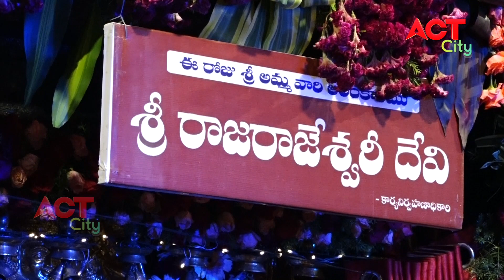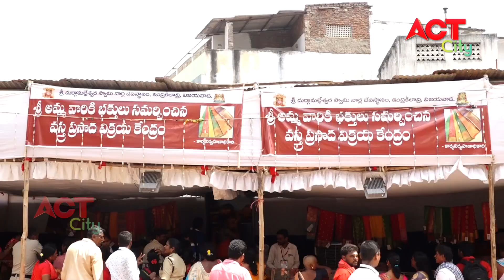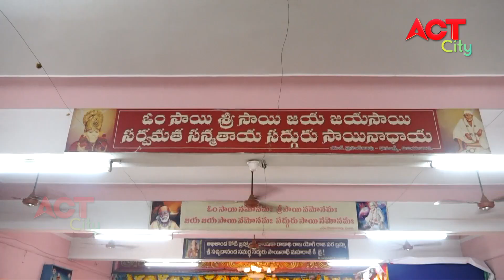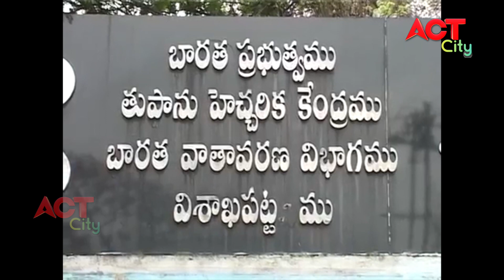Act News Vijayawada 08-10-2019